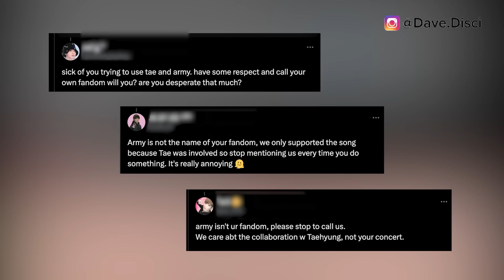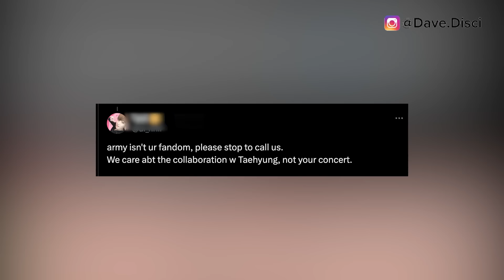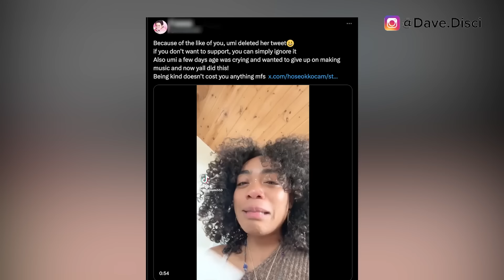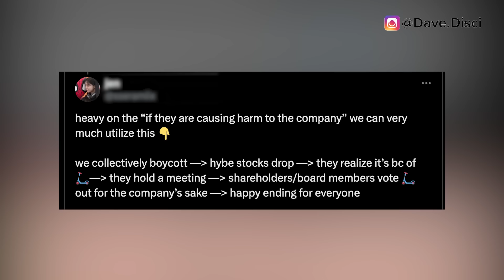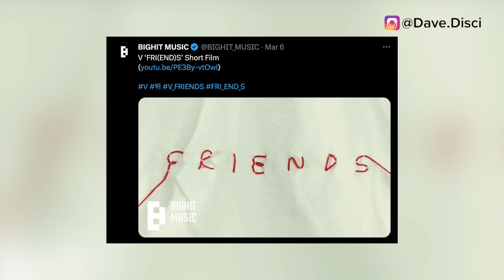HYBE STOCK PLUNGES? Investors Get V DROPPED Over Smoking & Piercing BACKLASH? EVERYTHING CANCELED?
Hey Dumplings, today I want to get into more Kpop news, specifically more BTS news. I want to talk about HYBE's stock plunging rumors. I want to get investors apparently getting upset over V and what is going on with that. We need to talk about V's photos of him smoking and having a new piercing. And then we need to get into UMI talking about wanting to cancel everything.

0:00 Table of Contents
0:23 UMI Wants To Cancel All
4:00 HYBE's Stock Dropping Rumors
6:00 Backlash Over Piercing And Smoking
9:44 What You Can Do Next To Support

Learn Korean!